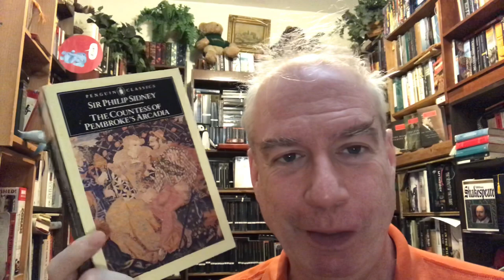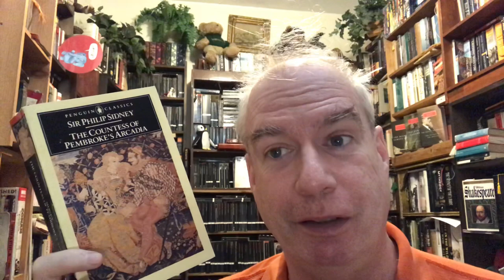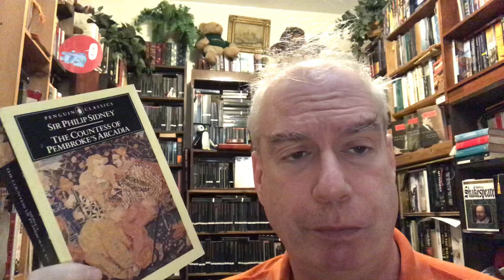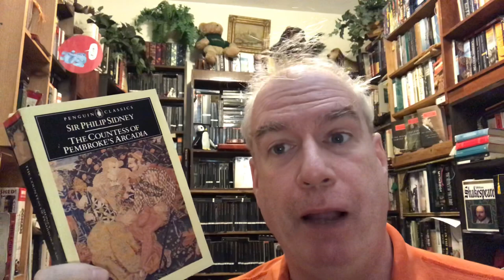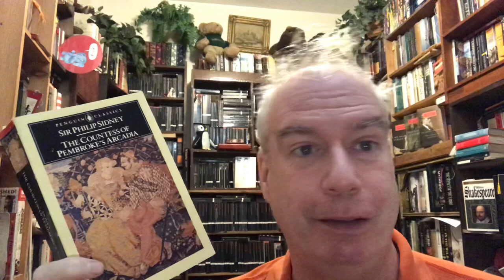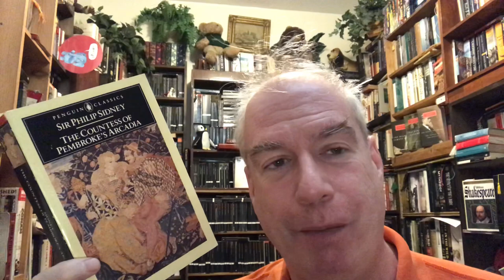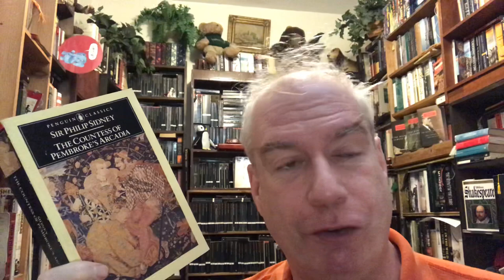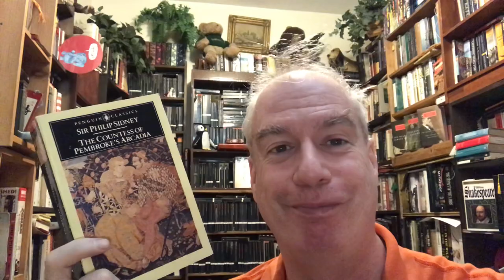Your Daily Penguin: Sidney's Arcadia!